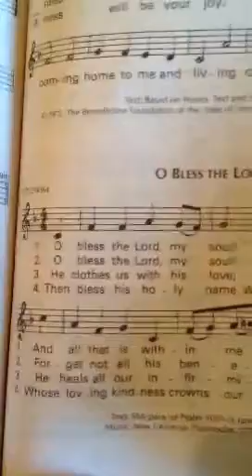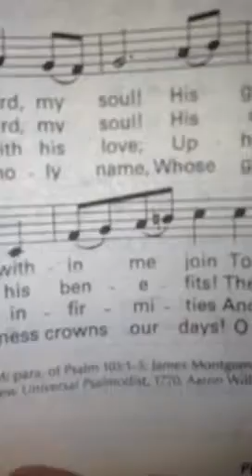O, Bless The Lord, My Soul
Recession hymn, 10am